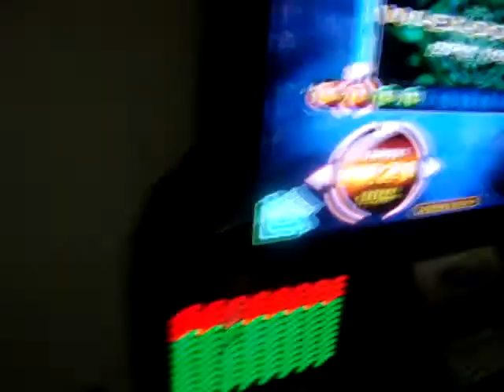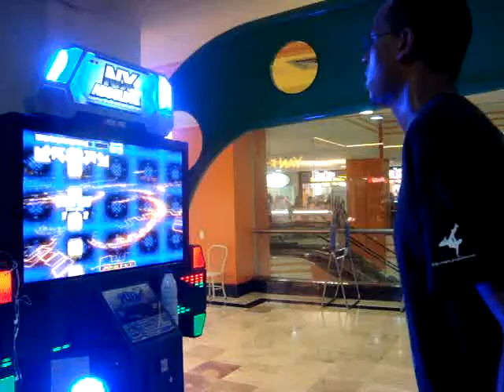0gg - Wi-Ex-Doc-Va S21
Taí um A filmado, valeu pela dica Will! aeuihaeouheaoiueh